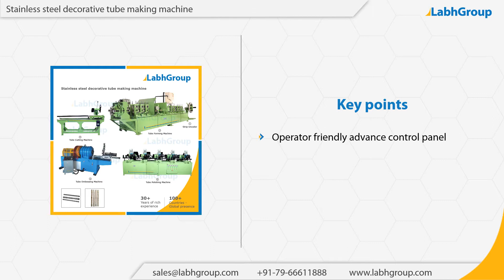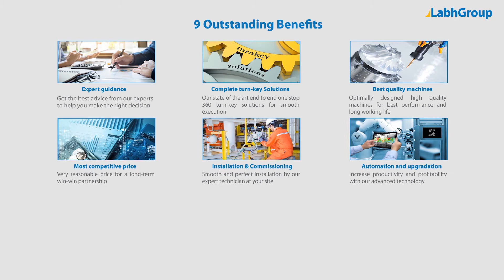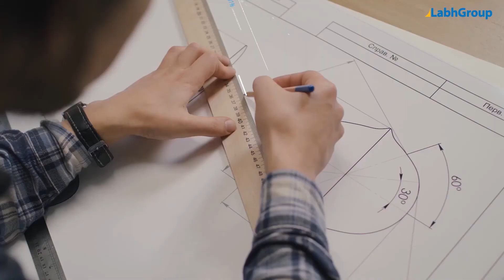Stainless steel seamless pipe making machine | Automatic seamless pipe making machine | Labh Group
Best quality Stainless steel seamless pipe making machine from Labh Group - A Global leader with 30+ years of experience and presence in 100+ countries worldwide and serving 10,000+ delighted customers throughout the world.

► Key points : Stainless steel seamless pipe making machine

► Salient features : Stainless steel seamless pipe making machine

► Why choose Labh Group for your Stainless steel seamless pipe making machine requirements

9 reasons why companies across the globe keep choosing Labh Group

You are invited to buy Stainless steel seamless pipe making machine from Labh Group